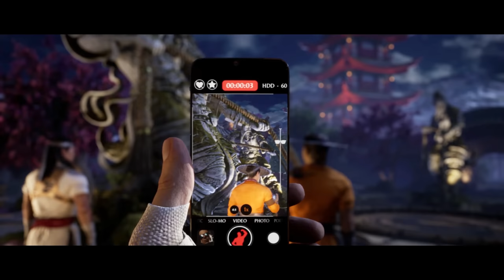MORTAL KOMBAT 1 - STORY MODE Gameplay - Part 1 - INTRO [4K 60FPS PC]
Embark with me on a thrilling journey through Mortal Kombat 1, a game set in a reborn universe, masterfully crafted by the Fire God Liu Kang himself. Having vanquished Kronika and Shang Tsung, Liu Kang wields the power of the Hourglass to reshape reality, ultimately entrusting Geras with the role of Earthrealm's guardian.

In this new era, Liu Kang forges an uneasy alliance with Outworld, determined to uphold the tradition of Mortal Kombat tournaments. Joining forces with Liu Kang, we witness the rise of formidable warriors, including the likes of the formidable Kung Lao, the charismatic Johnny Cage, and the enigmatic Kenshi Takahashi, each with their own unique stories.

As the latest tournament unfolds, Raiden emerges as Earthrealm's chosen champion, navigating a perilous path to victory. Don't miss a moment of this epic saga as we delve into the depths of Mortal Kombat 1.